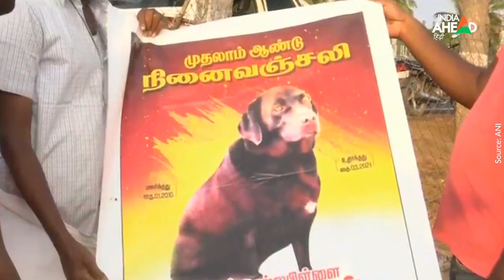TN Sivaganga: 80 हजार का बना कुत्ते का मंदिर, पालतू कुत्ते Tom की मौत पर मालिक Mutthu का अनोखा कदम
TN Sivaganga: कहते हैं कि एक इंसान से ज्यादा कुत्ते वफादार होते हैं अगर आप उनसे प्यार करें तो बदले में वो आप पर जान छिड़कते हैं. कुत्तों की वफादारी की मिसाल तो आपको कई सारी सुनने को मिल जाएगी. हालांकि पालतू जानवारों से इंसानी लगाव के किस्से भी कोई कम नहीं है. ऐसा ही कुछ तमिलनाडु के शिवगंगा में देखने को मिला, जहां 80 साल के बुजुर्ग ने अपने पालतू से इतनी मोहब्बत करता था कि उसके मरने के बाद उसकी याद में अपने पालतू कुत्ते का मंदिर ही बनवा डाला.